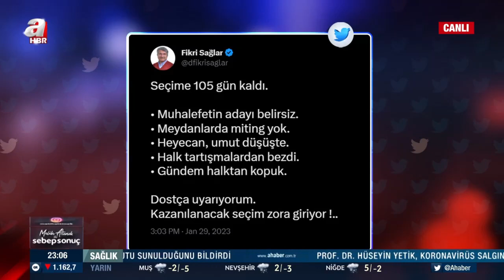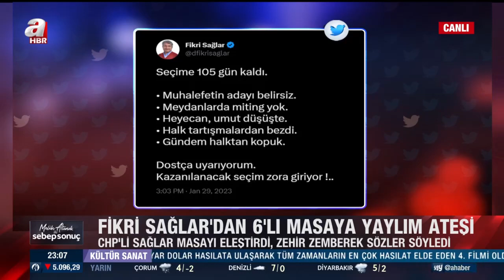Masanın aktörleri neden kriz çıkartacağını itiraf ediyor? Konuklar tartıştı | A Haber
A Haber’de yayınlanan ve yazar Melih Altınok’un sunumuyla 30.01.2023 tarihinde ekranlara gelen “Melih Altınok İle Sebep Sonuç” programında gündemdeki sıcak konular masaya yatırıldı. Konuklar; gazeteci Mahmut Övür, gazeteci Emin Pazarcı, AK Parti Milletvekili Hüseyin Yayman, sosyal güvenlik uzmanı Resul Kurt ile "6'lı masada 13 Şubat muamması mı?", "Masadan FETÖ'ye KHK metni mi?" sorularına yanıt arandı.